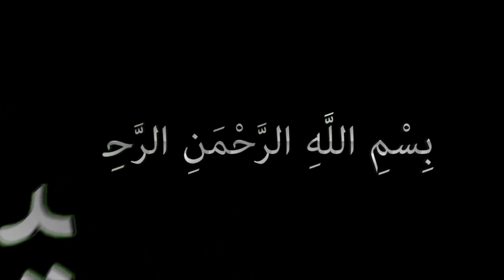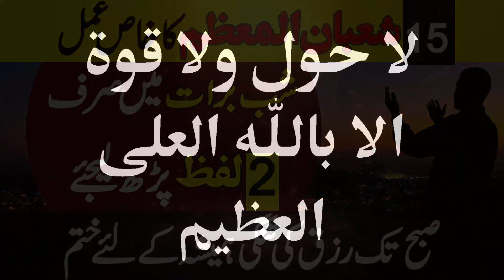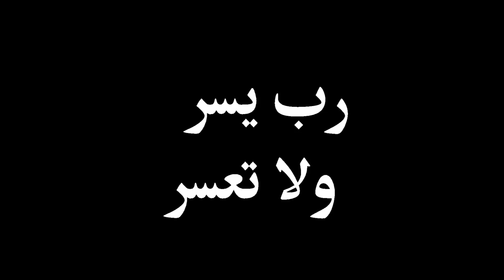Shab e Barat Ka 2 Lafz Ka Wazifa | 15 Shaban Ki Dua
15 Shaban Ane Wala he Or Is Hawale Se Yani Shab e Barat k Hawale Se Aaj Ap Doston k Sath Chand A'amal Share Kar Rahe Hein Or Insha ALLAH Lakhon Logon ka Bhala Ho ga Or Hamare Liye Sadqa e Jariya Bane ga.